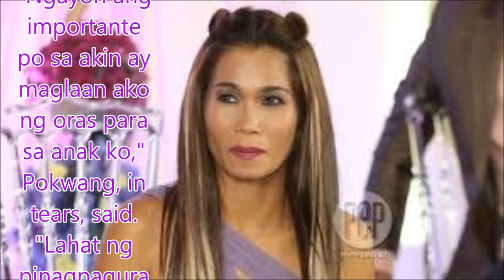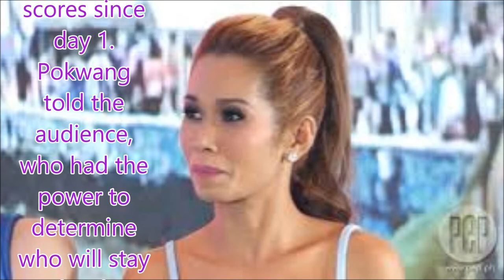Tearful Pokwang says goodbye to 'I Can Do That'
Philippines News today : Entertaiment scandals

Pokwang on Saturday was overcome with emotion as she begged off from "I Can Do That" to spend more time with her only daughter, Mae.
The comedienne said Mae will be moving to France for six months for an internship, and that she would love it if she could drop out of the show to focus on being a doting mom in the coming weeks.
"Ngayon ang importante po sa akin ay maglaan ako ng oras para sa anak ko," Pokwang, in tears, said. "Lahat ng pinagpaguran ko, napunta sa maganda niyang edukasyon. Iyon naman ang pangarap ko sa kanya bilang isang ina."

A post shared by Mae Subong (@maesubong) on May 14, 2016 at 7:26am PDT
The waterworks was triggered by the revelation that Pokwang and her fellow celebrity contestant JC Santos were in danger of elimination after garnering the lowest number of scores since day 1.
Pokwang told the audience, who had the power to determine who will stay on the show, that they didn't have to vote.
"Pangarap ko rin naman para kay JC, bilang isang nanay-nanayan din niya, gusto ko na maipakita pa niya kung ano pa iyong kaya niyang ibigay sa inyo. Kaya nakikiusap po ako na ibigay niyo na po kay JC," she said.
With Pokwang's departure, the remaining contestants, Santos aside, are Sue Ramirez, Gab Valenciano, Wacky Kiray, Cristine Reyes, Arci Muñoz, and Daniel Matsunaga.